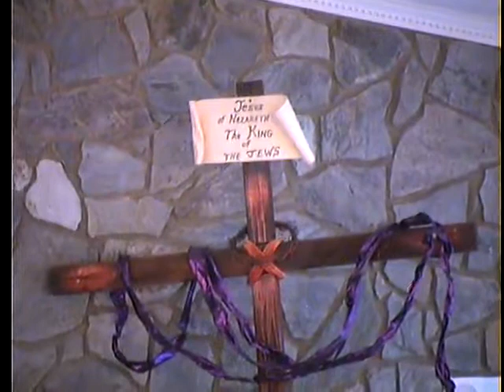WHEN ITS TO LATE TO PRAY Title1